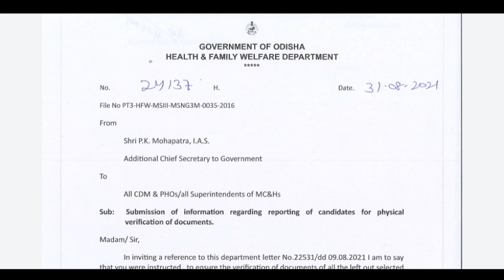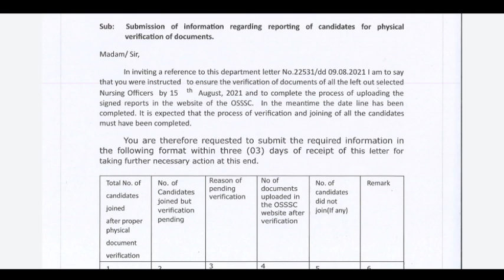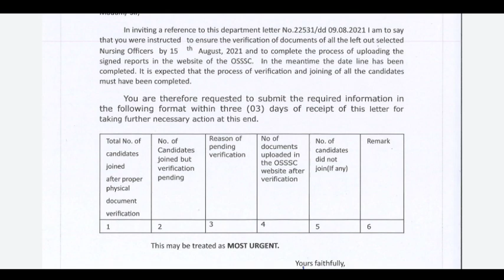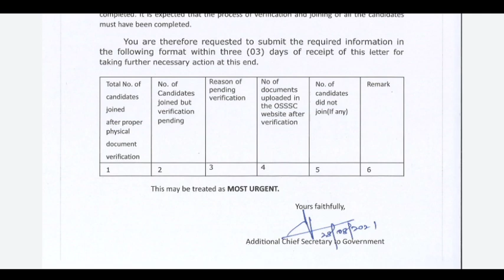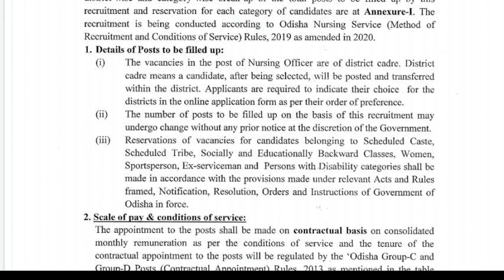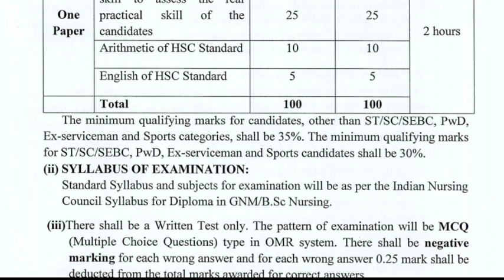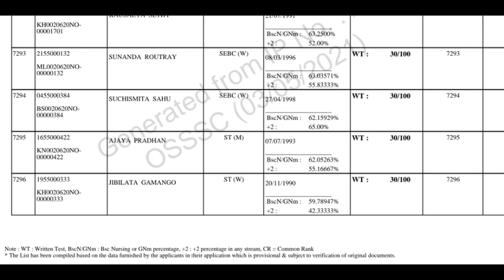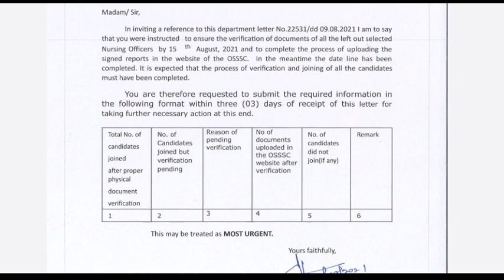OSSSC NURSING OFFICER//TODAY PDF ? DETAIL ANALYSIS OF 2ND SELECTION!!!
This video describes about the full information regarding 2nd selection in details and the today pdf!!!

Jay Jagannath 🙏🙏🙏